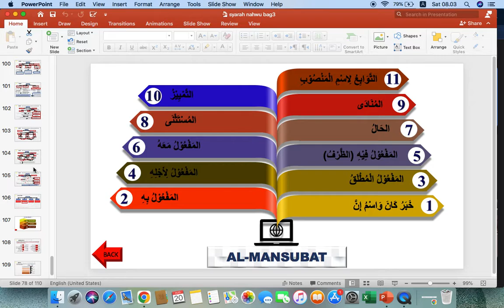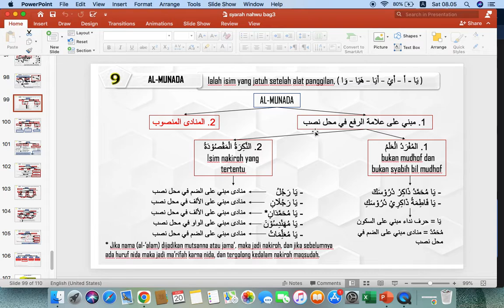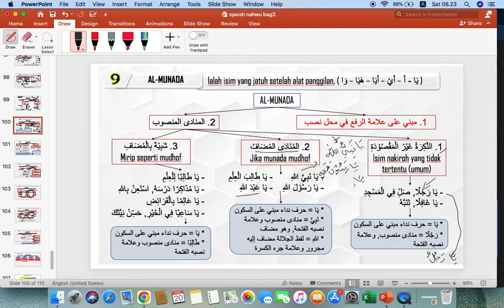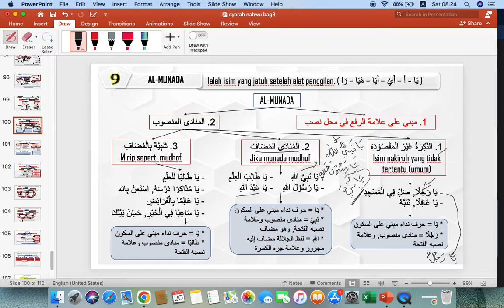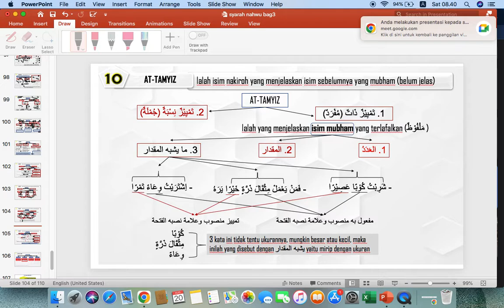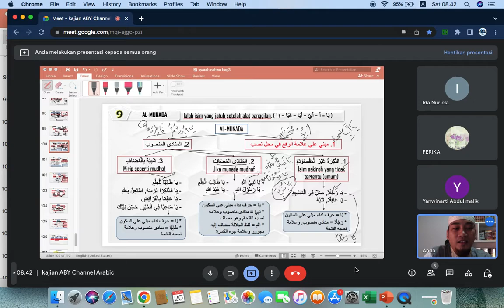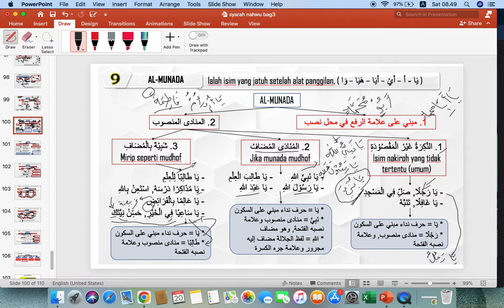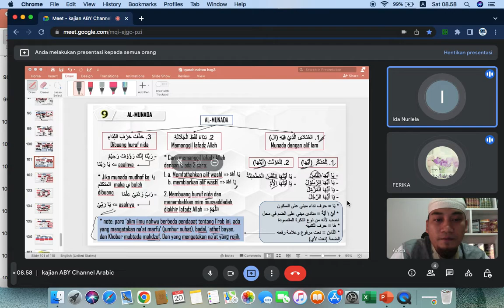AL-MUNADA FULL, SIMPLE DAN MUDAH DIPAHAMI || KELAS NAHWU LANJUTAN AKHWAT || ABY Channel Arabic